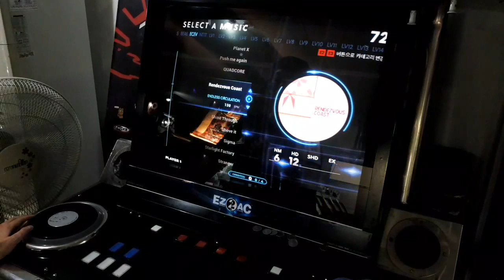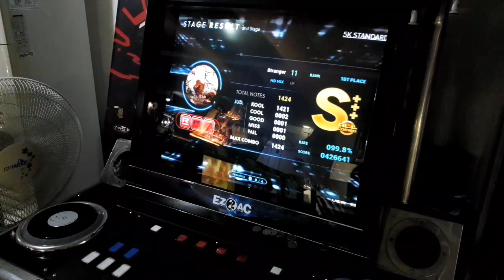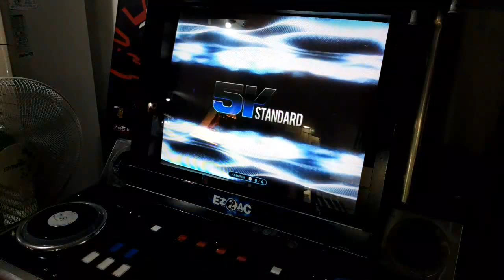피리부는 엘론 다이아S 도전 - Stranger HD(11) 다이야도전!! [EZ2DJ.EZ2AC.리듬게임]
으...